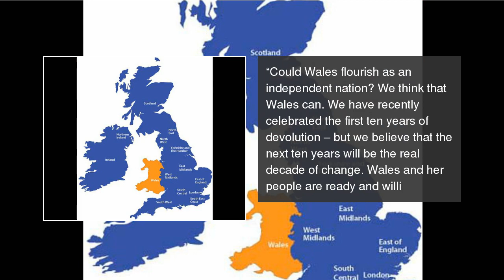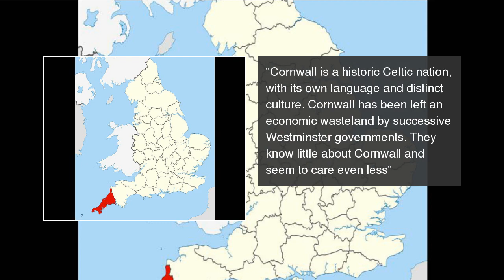Countries who want independence after Brexit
Brexit has caused disruption all over the world and we are now seeing a sudden surge in countries wanting to 'go it alone'  Countries who want independence after Brexit